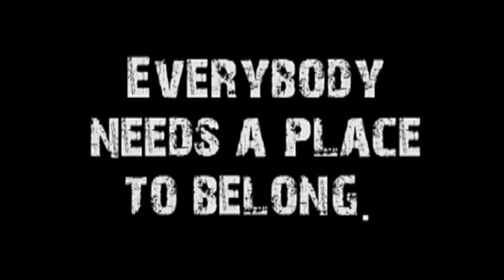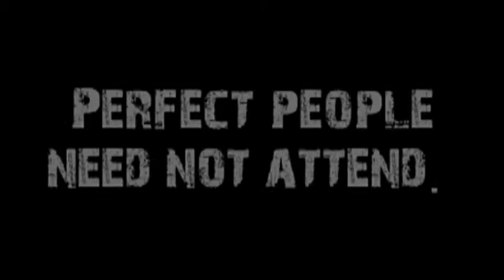This Changes Everything (Standalone)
Speaker: Don Vanzant
Title: This Changes Everything
Series: N/A (Standalone)
Full Sermon or Excerpt (w/ Link): Full
Subject: We remember 9/11, but what makes Easter worth remembering?  What transcends the hype and marketing to make this holiday so important to us as Christians?  To be blunt: What does this day change in any of our lives?
Sermon Notes:
* Easter is changing in America.   Fewer than 1/2 of Americans said that the resurrection was the meaning of Easter.
* Easter is the celebration of when everything changed.
* The account of the resurrection is in all four gospels, but there are variations as to who was there.   These confirm that the gospel accounts are accurate, because if there was a conspiracy there would have been absolute conformity.
* What is certain is that: Jesus died from crucifixion on Friday, he was placed in a borrowed tomb, there were Roman guards at the tomb, early on Sunday women came to tend to his body, an angel gave the news that he was raised from the dead, the stone was rolled away, his grave clothes were folded up, and the women went to tell others.
* The important element in all the accounts is that all had doubt about the resurrection.
* The resurrection of Jesus Christ is the single greatest miracle, second only to the creation of the world.
* For many people who believe in Christ, the resurrection does not make much difference.  They are still in fear and doubt.
* The greatest proof of the resurrection is the changed lives of those who were witnesses to the resurrection.
* "In Christ" is used ninety-one times in the New Testament to relate the reality of the resurrection.  The Greek preposition that is translated as "in" could also be translated as "into."
* To live "into Christ" means that my relationship with Him is more important than my selfish desires.  I have died to my old self.
* Are your ready for a change?
* Do you live like Jesus is alive?
* Doubt is natural when we are on the edge of a day that completely changes our lives.

Matt. 28:1-10
John 12:24
Romans 6:8-11
2 Corinthians 5:17